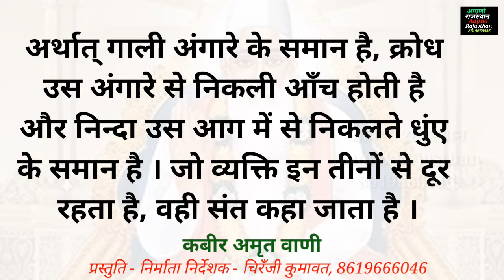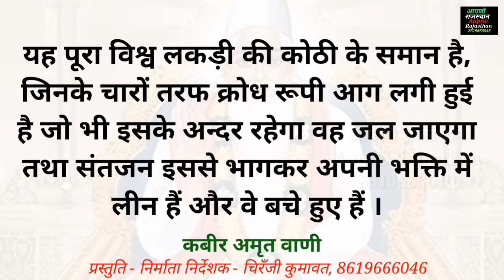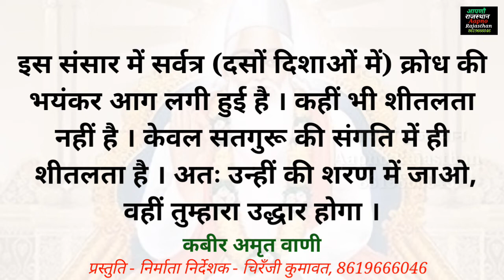आपणौं राजस्थान,कबीर अमृतवाणी,क्रोध में होती है हानि कबीर के दोहे/नि.निर्दे.-चिरँजी कुमावत 8619666046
आपणौं राजस्थान, कबीर अमृत वाणी, क्रोध में होती है हानि । कबीर के दोहे , प्रस्तुति - निर्माता निर्देशक - चिरँजी कुमावत, 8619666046